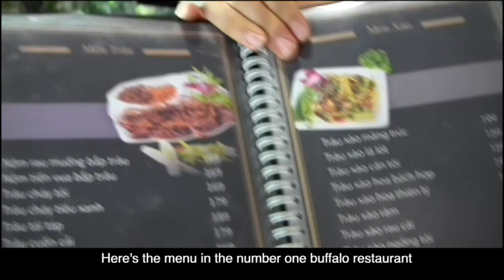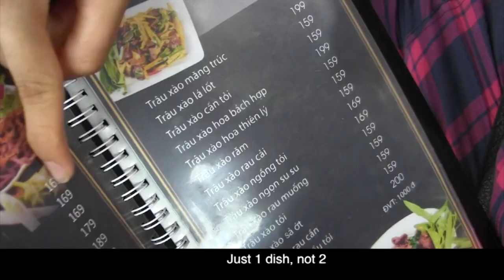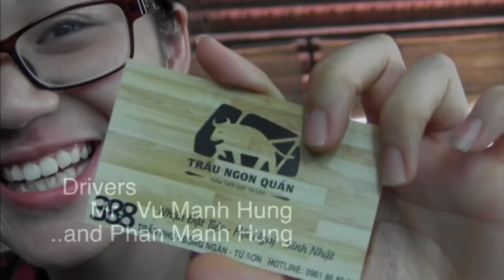Water Buffalo Movie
This video is about Water Buffalo Movie